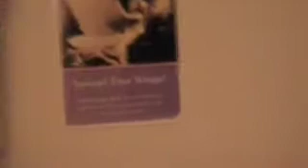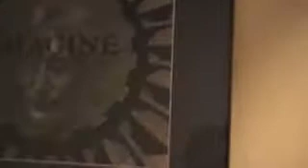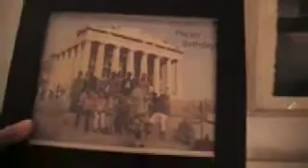Christopher Part 1 (intro)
Christopher shares his journey as a gay mormon.